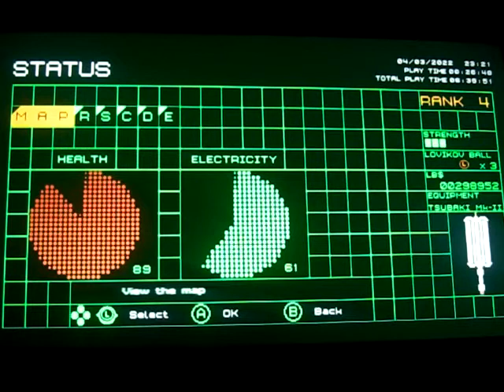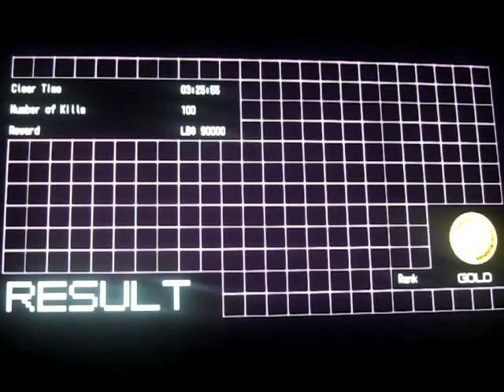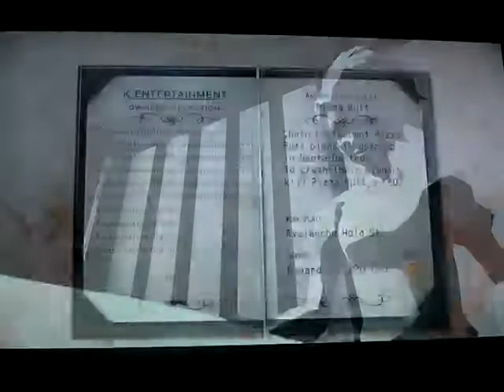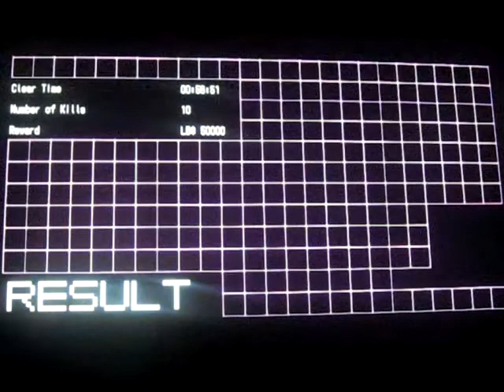No More Heroes playthrough part 41: this new Beam Saber is awesome!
Part 41 of my playthrough of No More Heroes